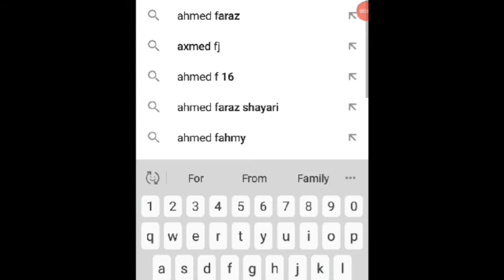Hamza the mobile Snatcher|Comedy Skit|Ahmed Films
Shoutout to